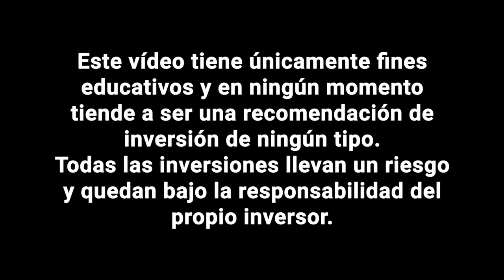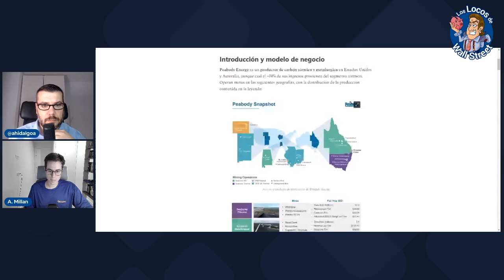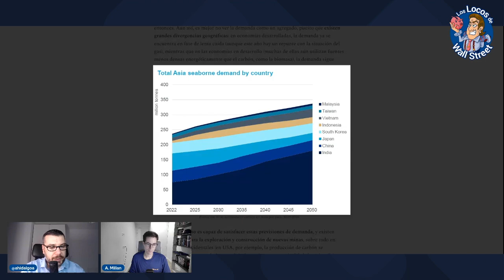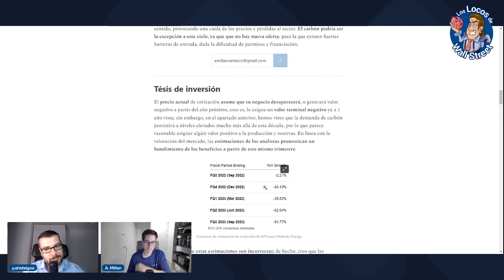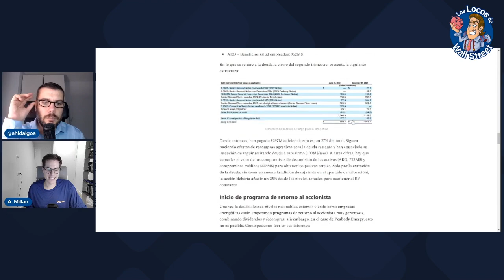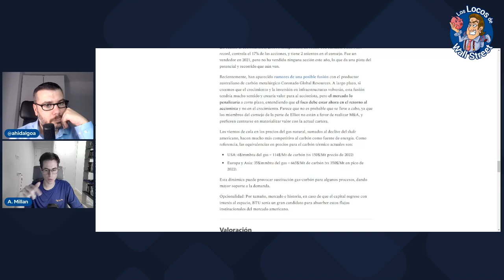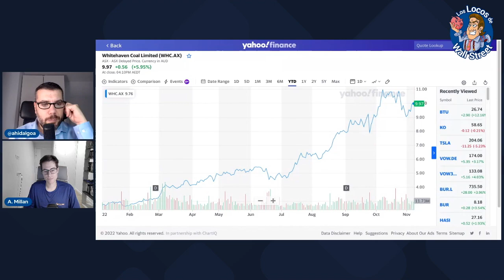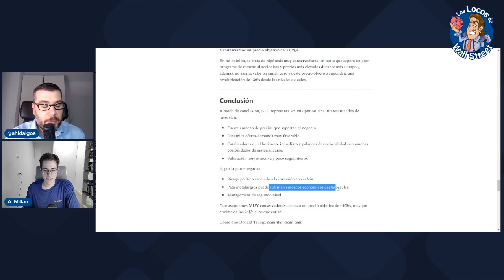🧐 CONOCE por qué el CARBÓN es una opción para KAIROSCAP⛏️. ($BTU es la Empresa)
Albert Millan nos habla de una empresa de Carbón que ha pasado de un año de cotizar a escasos 2 dólares a mas de 26. Ademas el timing ha sido espectacular para la entrevista ya que el jueves presentaron resultados y la accion sufrió un tiovivo.

🔥Pero no queda ahi la entrevista: Hablamos del oil y del gas, de empresas interésantes y de la energia en general.

👉 No os perdáis de seguir a Albert en este enlace que vereis sus análisis